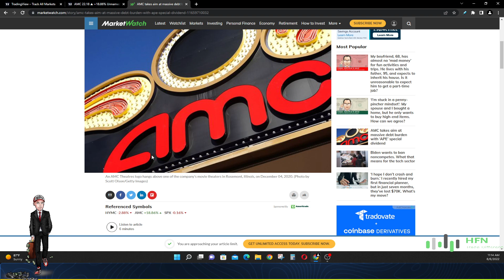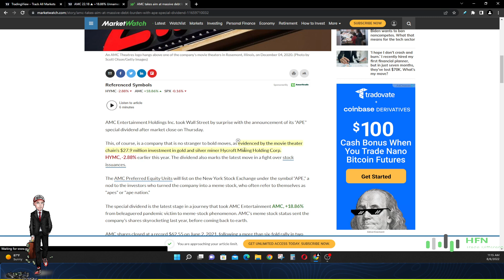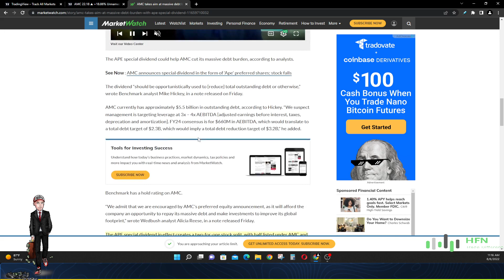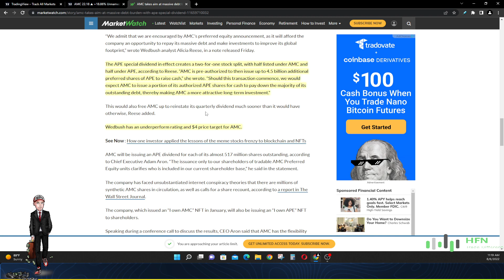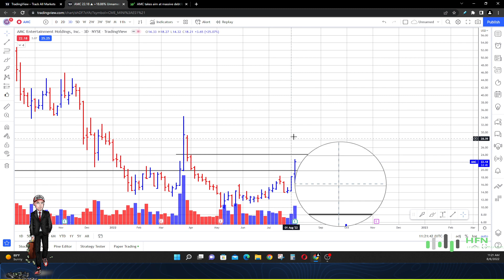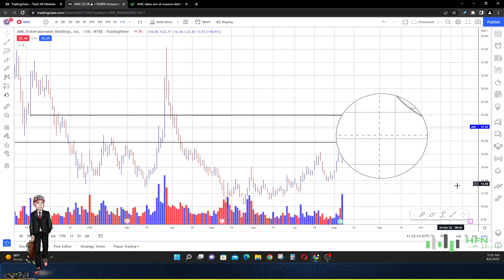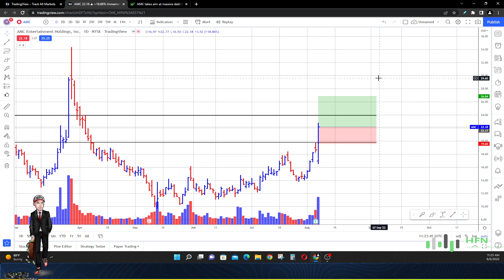Is Now The Time To Pounce On AMC Stock? AMC Stock Explodes! AMC Stock Analysis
Now is the time to pounce on AMC stock? Watch the latest AMC stock analysis.